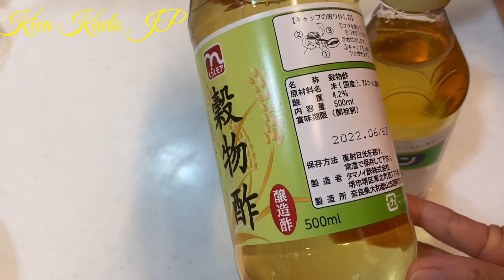ĐỒ CHUA Cách làm đồ chua ăn kèm với bánh mì, cơm tấm,giòn ngon để được lâu không bị hư. ベトナム風漬け物の作り方